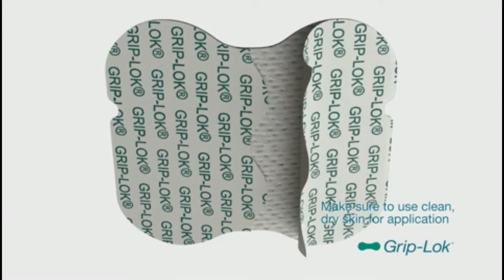Naso Gastric Securement